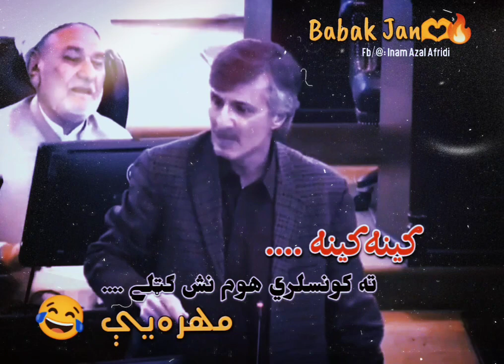babak saib on Fire ... sardar Babak about shoukat yousafzai ... Kp Assembly